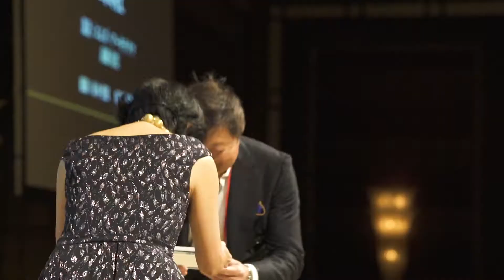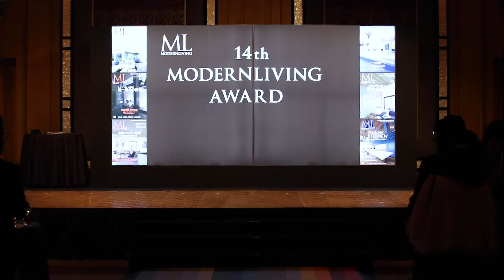第14回モダンリビング大賞授賞式 | MODERNLIVING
11月30日リッツカールトン東京にて開催されたモダンリビング大賞の様子をダイジェストでお届け！本年度、最も多くの支持を集めた住宅とは？